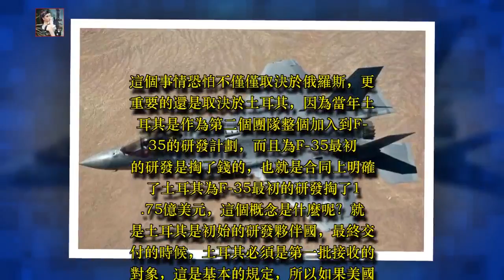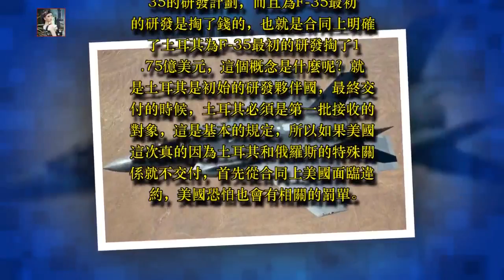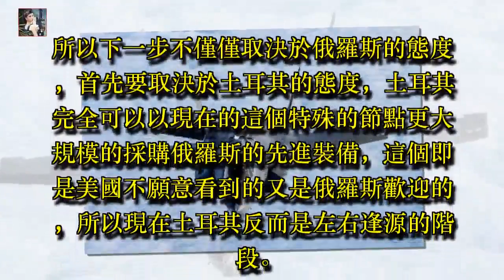美國和俄羅斯杠上 卻讓此國左右逢源！